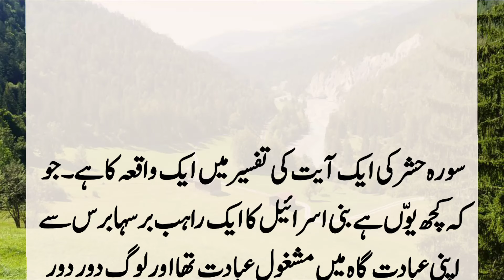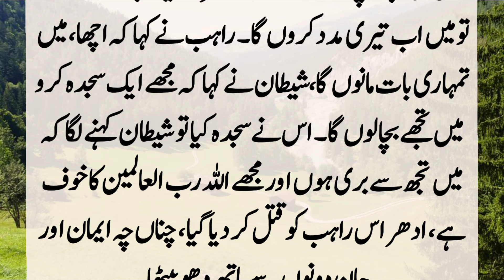Story Of Surat Hashir | Surat Hashir Ka Waqia | Lost info stories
A monk of Bani Israel had been engaged in worship in his place of worship for years. In the same town, a very beautiful and beautiful sister of three brothers was sick. Leave his sister with the monk. When he returned, he saw that the monk
By committing adultery with his sister..?